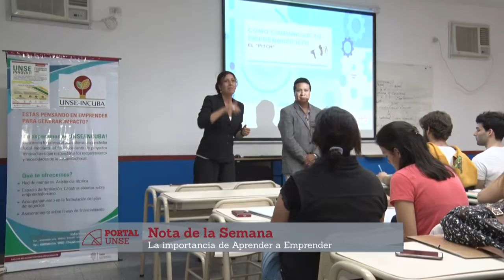Portal UNSE 29 ▶ Las claves del Emprendedorismo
En la nota de la semana, Antonella entrevista a la Ingeniera Ana Rentería, agente vinculante del Ministerio de Producción y Trabajo, sobre la fascinante actividad de emprender y las claves para llevar adelante una empresa desde la idea.